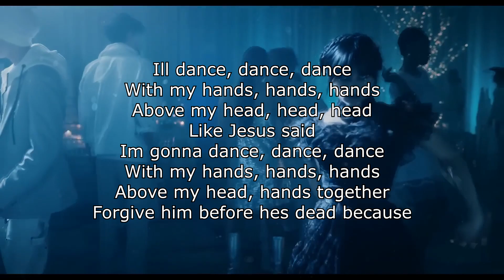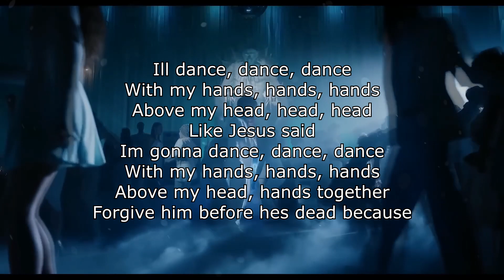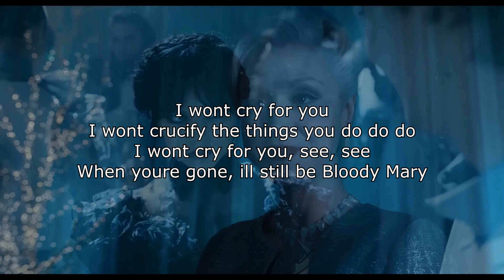Lady Gaga - Bloody Mary (TikTok Remix - Speed Up - Lyrics / Songtext )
[Social Media]